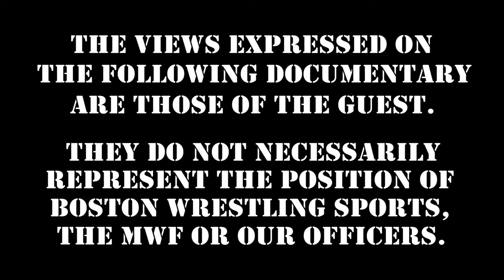WWE NXT Halloween Havoc & AEW Dynamite October 28th, 2020 :: Wrestling Insiders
This Thursday, November 5th, recent WWE NXT Cruiserweight Champion Lio Rush kicks off the 9th Annual Paul Bearer Holiday Headlocks Toy Drive LIVE at 8PM!

Matt Degnan joins Dan Mirade for the results, news and views from the October 28th, 2020 WWENXT HalloweenHavoc & AEWDynamite. What did you think?!

Special Edition: VickieGuerrero SurvivorSeries Sunday, November 22nd!

360 Main St.